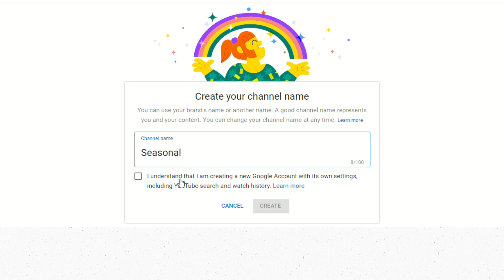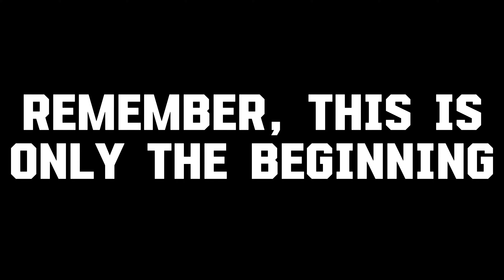5 Years Ago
5 years ago today, I created my YouTube channel!

Welcome to Seasonal Studios! Get ready for a fun time as we bring you gaming videos, plush adventures, films, and more. 😁

= What is Seasonal Studios? =
Seasonal Studios is a creative universe where we explore films, soundtracks, gaming, and much more. We've been spreading joy since our official opening on August 13th, 2021. With teamwork and imagination, we aim to make your experience great.
©️ Seasonal Studios